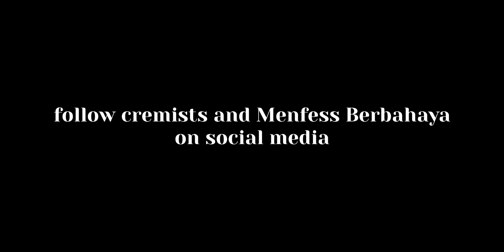LaPerGak: High School Playgrounds (Featuring Menfess.Berbahaya!)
Cabut sekolah?
Dijemur siang-siang?
Lari keliling lapangan?
Ah, high school playgrounds.

In this edition of Lau Pernah Gak, teman-teman Cremists ingin menceritakan kembali masa-masa SMA yang tentunya tak terlupakan.

Kalian pernah gak?

Menfess.Berbahaya : @jevelinvr , @sarjanamop & @vito_rachmawan12

Cremists is an ongoing project created by Students. We present the best of our creativity through the use of podcasts, talk shows, short movies, music, & other video contents.

We present it all as a part of the young generation for mutual support of friends in order to keep working, be a place to innovate, become family to you all.